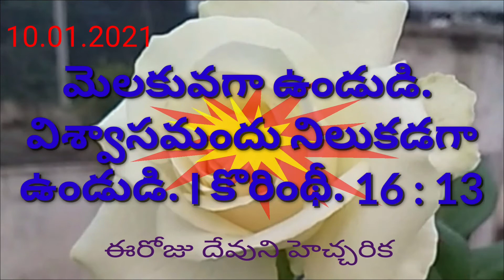10.01.2021, ఈరోజు దేవుని హెచ్చరిక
మెలకువగా ఉండుడి.విశ్వాసమందు నిలుకడగా ఉండుడి.